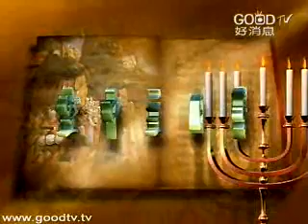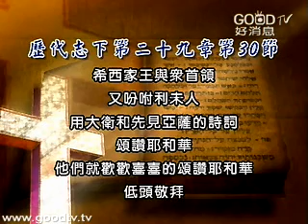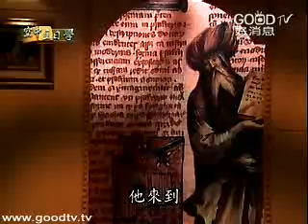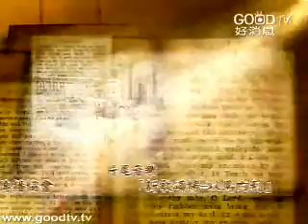詩篇(13)~詩篇73篇 - 智慧詩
空中主日學
舊約精讀／詩篇
講員：賴建國博士
有人說：「不會做人就讀箴言、不會禱告就讀詩篇！」詩篇是用詩歌體裁所寫的書卷，人的心聲很容易藉著詩歌表達出來，包括對神的讚美、呼求、傾訴，也有向著神的祈禱。
 從詩篇中，可以讓我們學習如何讚美上帝、祈禱、向上帝傾訴我們心中的意念。